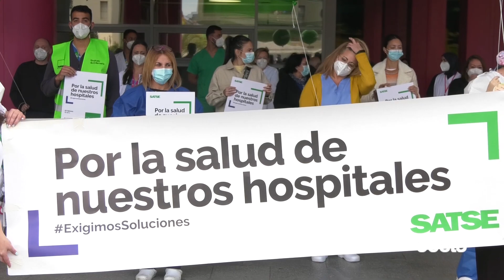SATSE insiste: “no somos héroes, somos personas y necesitamos condiciones laborales adecuadas”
Los profesionales de la Enfermería han vuelto a concentrarse este martes, en este caso a las puertas del Hospital Universitario, para reclamar una mejora de sus condiciones laborales y la reducción de las ratios que se encuentran no solo por debajo de la media europea, sino también por debajo de la media nacional. Una situación, ha explicado la presidenta de SATSE, Elisabeth Muñoz, que está teniendo un profundo desgaste psicológico en los profesionales, especialmente después de dos años de pandemia.